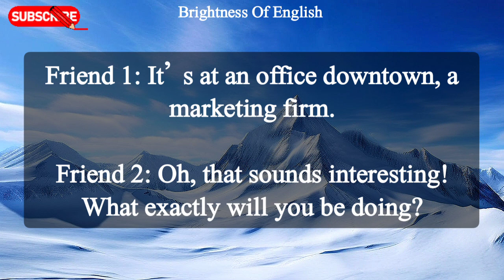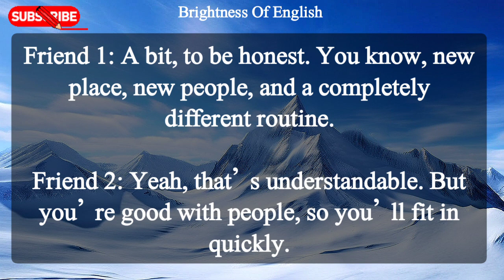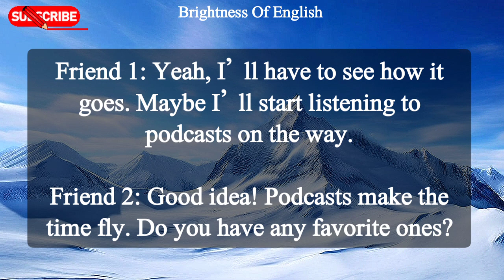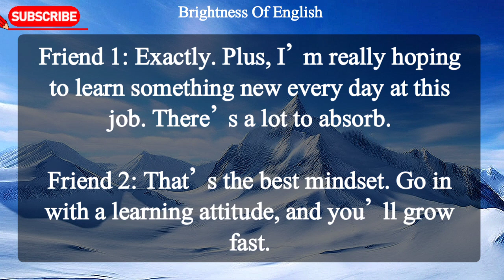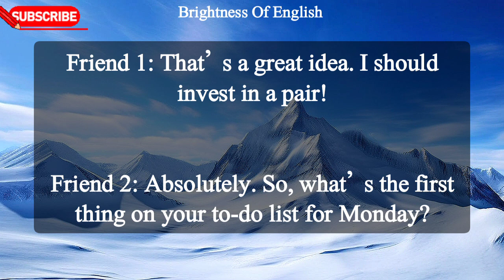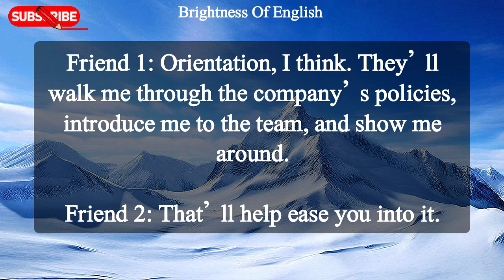English speaking practice new🔥| Daily use English sentences for beginners | Learn English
You're most welcome on Educational Channel Brightness Of English

Everyday English speaking Sentences With Conversation

About Video  :

Dear English learners In this video, two friends talk about the excitement and nervousness of starting a new job. They discuss everything from the first day , office culture, to the new routine and commute. If you've ever started a new job or are about to, you'll relate to this light-hearted conversation!

Thanks

Listening and practice English

English for Everyday English conversation

Latest Easy and informative English conversation sentences

Brightness of English

In order to improve your English, watch this video till the end.

Most important English speaking sentences for daily use

Spoken English

English conversation

English questions and Answers for learning English

Learn English

Easy English

Listening and repeat English speaking

Questions and Answers for English practice

Long English speaking practice video

Thanks